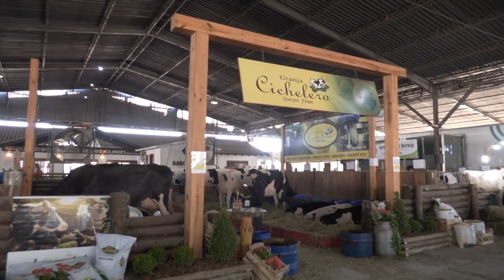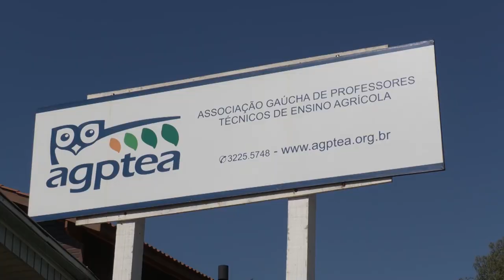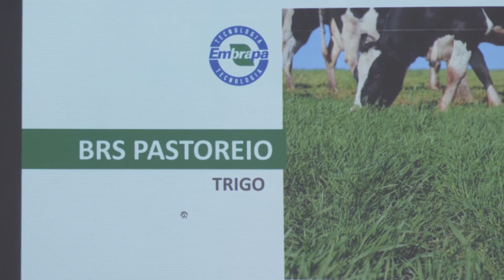17ª Fenasul e 44ª Expoleite - Rio Grande Rural